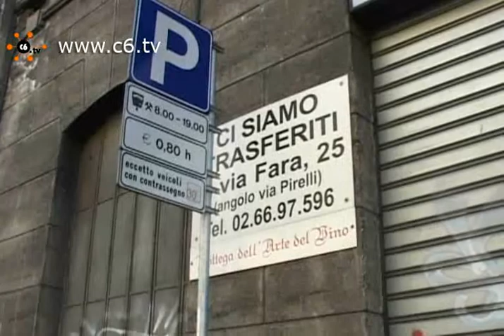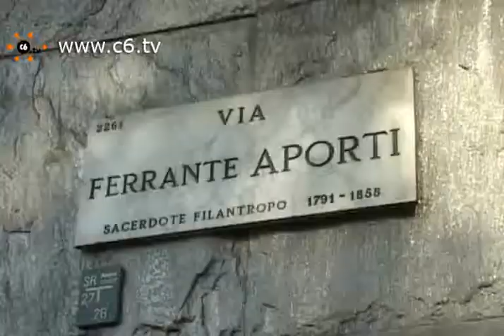Bambini e disabili accampati in via Ferrante Aporti: il lato oscuro della Stazione centrale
Milano. Da 4 settimane vivono in due automobili. Sono 7 stranieri (4 bambini, 1 donna e 2 uomini tra cui un disabile, probabilmente bulgari) che nelle vetture dormono, mangiano e sono costretti anche a stendervi i panni ad asciugare. Ma questo accampamento a cielo aperto è solo una delle situazioni di abbandono di via Ferrante Aporti, strada che costeggia la stazione Centrale di Milano. A denunciare l'emarginazione del quartiere è Roberto Callegari, un abitante della zona, che, stanco del silenzio delle Istituzioni, insieme a noi ha percorso la via per mostrare tutto ciò che non va. Servizio di Angela Nittoli